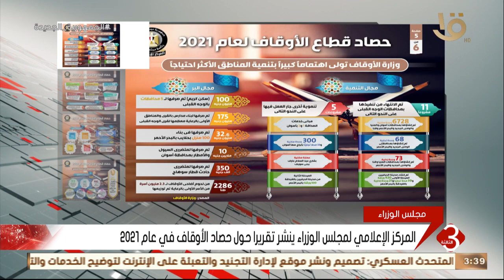نشرة الثالثة | المركز الإعلامي لمجلس الوزراء ينشر تقريرا حول حصاد الأوقاف في عام 2021